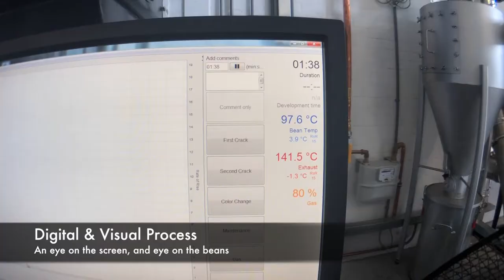BEST TANZANIA COFFEE (4/5) - The perfect roast process for Tanzania coffee bean @Jambo Coffees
► EPISODE 4/5: The perfect roast process for Tanzania coffee bean @Jambo Coffees

► JAMBO COFFEES is a 100% single origin Tanzania coffee bean with direct relationship with farmers. Freshly made in Tanzanian coffee farms, roasted in Amsterdam and delivered to your door.